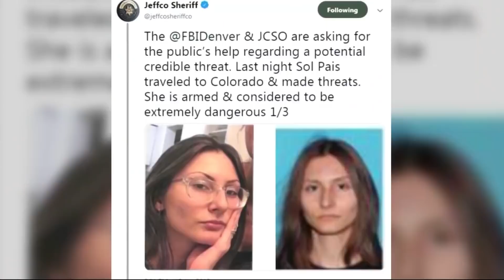Bay Area FBI Team Mobilizes to Handle School Threats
There was a heavy police and FBI presence all day at California High School in San Ramon.after a series of threats claimed somebody would shoot up the campus. The FBI has a special team to handle this type of scare. Joe Vazquez reports. (5-9-19)